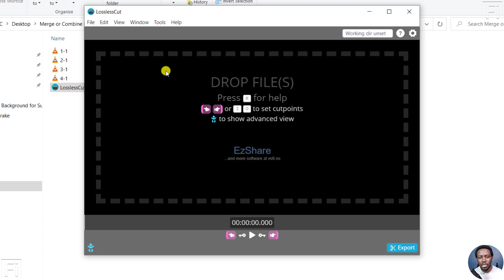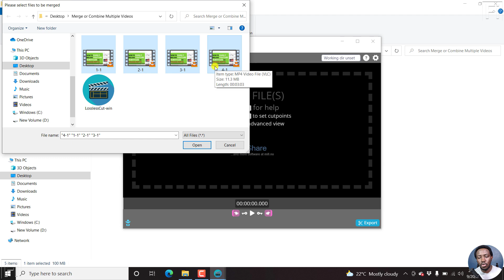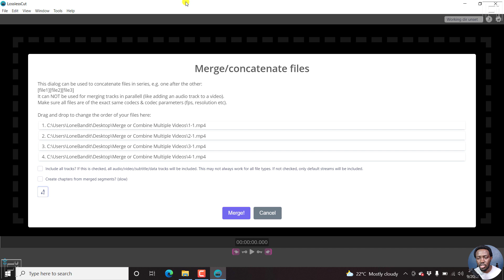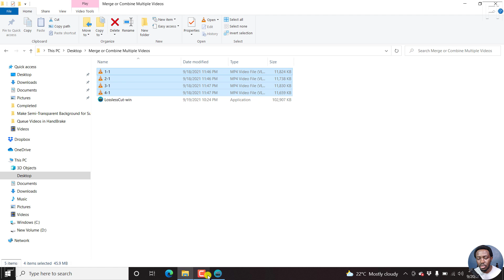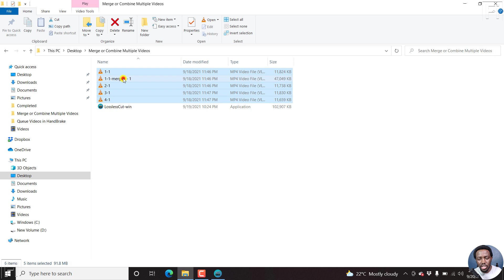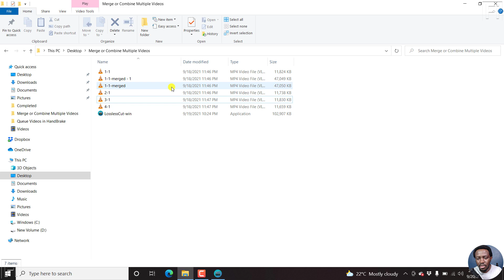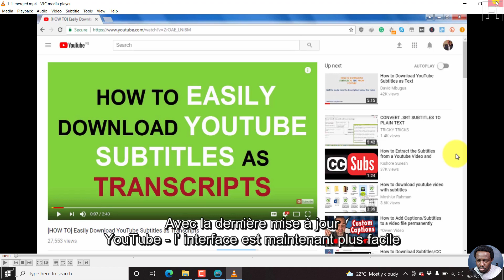How to Merge or Combine Multiple Videos into One Without Re-Encoding or Rendering [Free and Fast]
In this video, I'll show you how to Combine or Merge Multiple Videos into One Without Re-Encoding or Rendering the video for Free Using Lossless Cut. Recommended free tool to merge any videos

For this process to work seamlessly, ensure that you work with videos of the same resolution and fps.